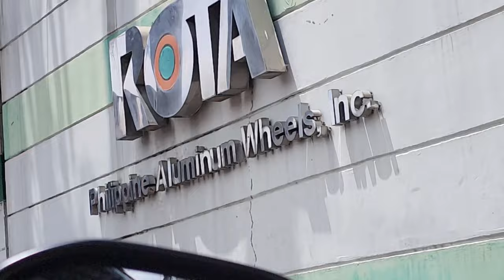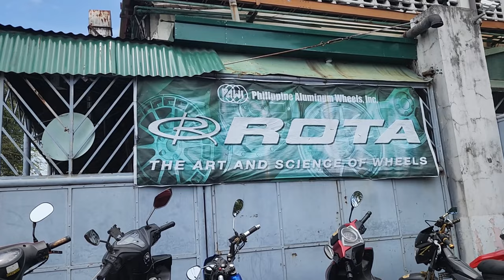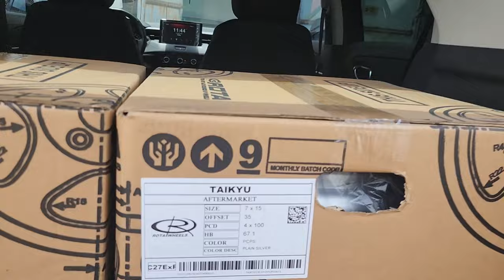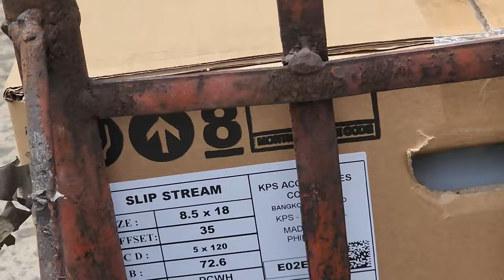I Got New Wheels for the Civic EG | Day in my Life Vlog | Samahan Niyo Ako Mag-Ikot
Got new wheels from Rota for the my Civic Eg Hatch! And while we're at it, I'll bring you guys along to see what else I do for the rest of the day.  Tara!!!

Editor-san was busy, so I was the one who edited most of this vlog! Editor-san just added some finishing touches. How did I do?